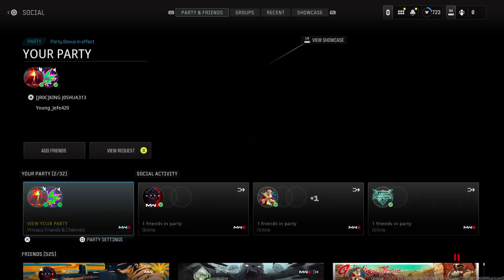BLESS BE OUR father Jehovah BLESS BE OUR LORD JESUS the kingdom of Heaven is near